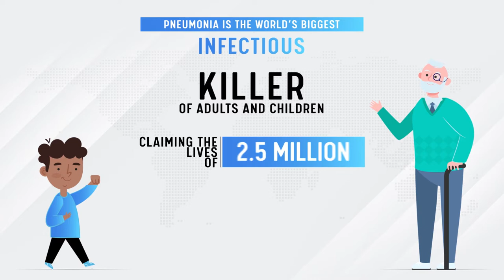كشف وتشخيص الالتهاب الرئوي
يمكن لأي شخص أن يصاب بالالتهاب الرئوي ولكن الالتهاب الرئوي يؤثر بشكل خاص على الأطفال في البلدان منخفضة الدخل. الالتهاب الرئوي الحاد المصاحب لنقص الأكسجة في الدم يعني أن طفلك يعاني من انخفاض مستويات الأكسجين في الدم. يعد قياس التأكسج النبضي أداة أساسية وسهلة للكشف عن نقص الأكسجة في حالات الالتهاب الرئوي الوخيم. يعتبر التعرف المبكر على نقص الأكسجة في الدم وعلاجه عند الأطفال المصابين بالالتهاب الرئوي أمرًا بالغ الأهمية. تعرف على كيفية تحديد وتشخيص الالتهاب الرئوي في هذا الفيديو الذي مدته 4 دقائق.
يرجى مشاركتها مع أحبائك - فقد تنقذ حياتهم!

0:00 ما هو الالتهاب الرئوي؟
0:26 المجموعات المعرضة للإصابة بالالتهاب الرئوي
0:58 تشخيص الالتهاب الرئوي
1:12 ما هو مقياس التأكسج النبضي
1:40 الكشف عن الالتهاب الرئوي
2:20 الوقاية من الالتهاب الرئوي
2:49 شارك
3:15 خاتمة

تم إنشاء هذا الفيديو بواسطة NEUMOAI بدعم من Pneumo-Strategy ، البادئ بالحملة العالمية للتوعية بالالتهاب الرئوي والمؤتمر العالمي لليوم العالمي للالتهاب الرئوي. إلى جانب اللغة العربية ، يتوفر باللغات التالية: